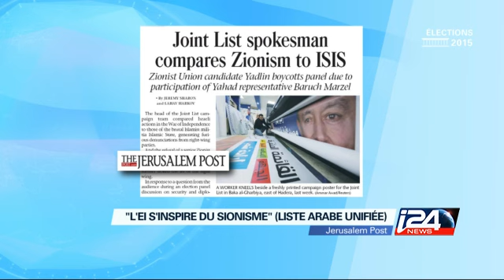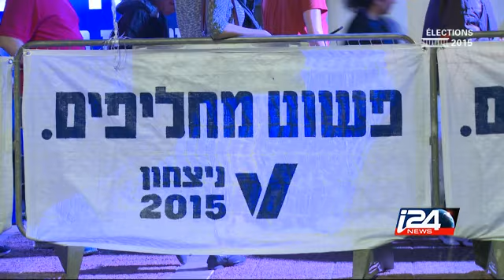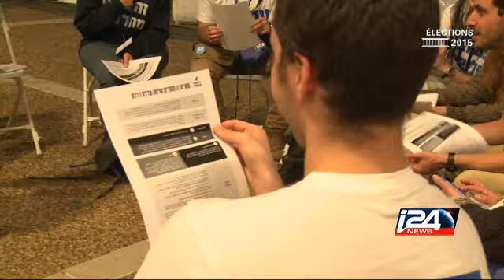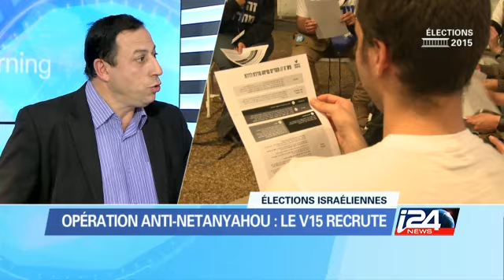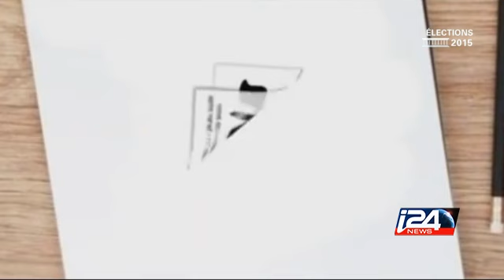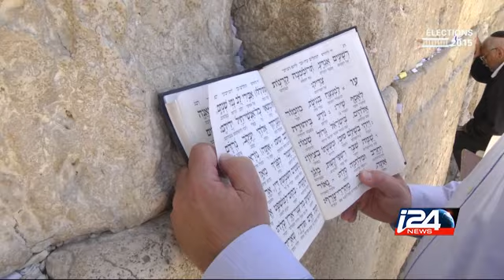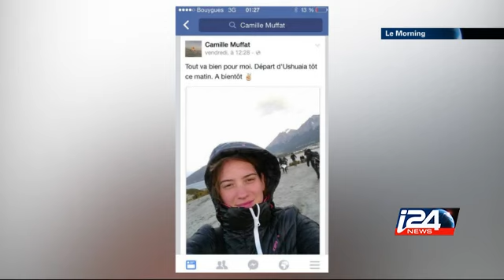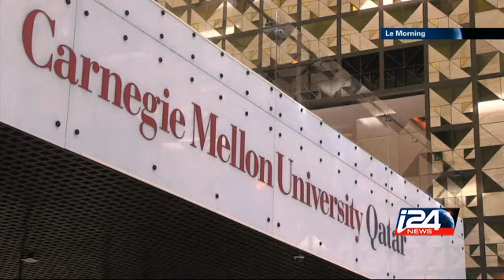Le Morning - 11/03/2015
Le Morning présenté par Barbara Szerer avec Daniel Haik et Matthias Inbar